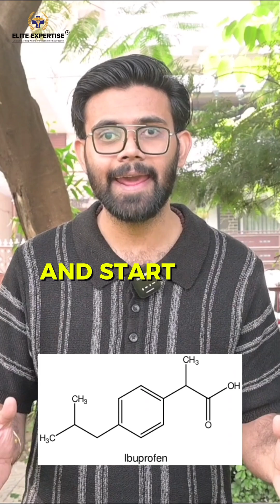OPRA Exam Preparation 2025 | Syllabus Weightage & Study Plan for Overseas Pharmacists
OPRA Exam 2025 Syllabus Breakdown | Why Therapeutics Matters Most | Prepare Smarter, Not Harder

Description:
Are you struggling to understand why the OPRA Exam 2025 syllabus has so much *Therapeutics*? You’re not alone! Many pharmacy graduates preparing for the OPRA Exam often get shocked when they realize that clinical knowledge and patient care hold the biggest weightage. In this video, Elite Expertise breaks down the OPRA Exam 2025 syllabus with exact subject-wise percentages and helps you understand what truly matters. Learn how to shift your focus from memorizing chemical structures to understanding clinical scenarios, patient counseling, and Australian pharmacy practice. This video is your wake-up call to prepare like a real pharmacist — because OPRA is about practicing, not just *passing!

Time stamps:-
0:00 OPRA Exam 2025 FAQ – The Most Common Concern
0:10 Why OPRA Syllabus Feels Overwhelming for New Candidates
0:25 Real Reason Behind Too Much Therapeutics in OPRA Exam
0:45 OPRA Syllabus Breakdown by Weightage (Therapeutics, Pharmacology, etc.)
1:00 What Australian Pharmacy Council Expects from You
1:20 Pro Tip to Study Smart for OPRA Exam 2025
1:30 Final Words – Practice Like a Pharmacist, Not a Student

This video is presented by Elite Expertise, a healthcare EdTech company founded by pharmacists Arief Mohammad and Harika Bheemavarapu.

We provide high-quality training, live and recorded classes, mock exams, and personalized mentorship to help pharmacists pass international licensing exams and build successful global careers.

In this video, we share important insights into the OPRA Exam (Knowledge Assessment of Pharmaceutical Sciences – KAPS), its requirements, exam format, and preparation strategies. You will also learn about the responsibilities of pharmacists in Australia and how Elite Expertise supports candidates at every stage.

Our Exam Preparation Courses:
Link :-